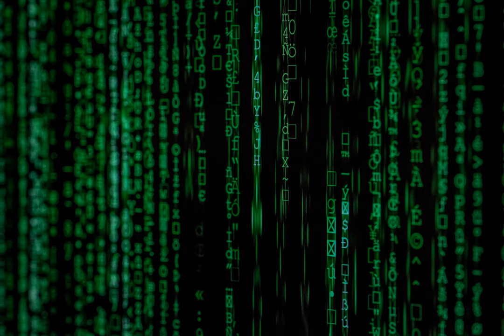technology - How to stabilize a laptop power plug port?